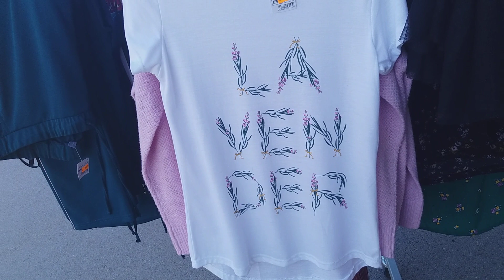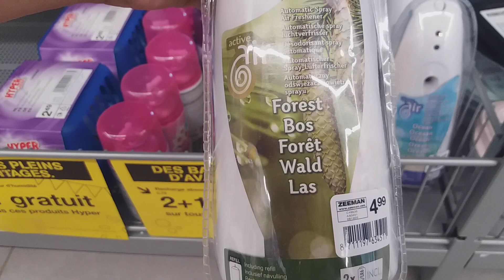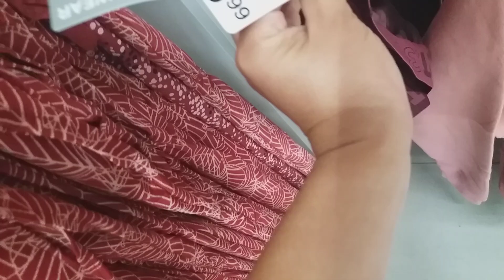ZEEMAN ARRIVAGE MERCREDI 4 SEPTEMBRE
Crepy en valois